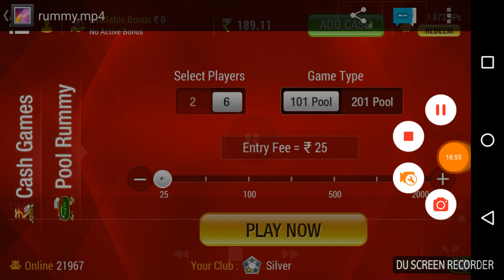Rummy Circle Tips and Tricks in Tamil_The Rummy Professor Rummy Circle 01June2017 001